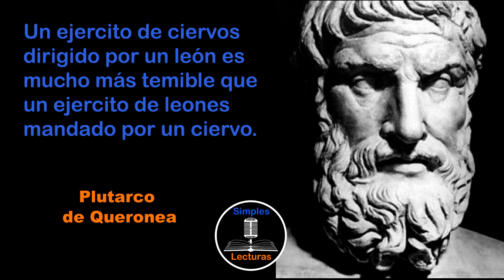Plutarco de Queronea - Líder y Liderazgo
Plutarco de Queronea (c. 46-120 d.C) fue un historiador, ensayista y filósofo griego, conocido por sus obras "Vidas paralelas" y "Moralia".

"Vidas paralelas" es una obra en la que Plutarco compara las biografías de famosos griegos y romanos, como Alejandro Magno y Julio César. La obra es una importante fuente de información sobre la historia de la Antigua Grecia y Roma, y ha sido utilizada como inspiración para obras de teatro y cine.

"Moralia" es una colección de ensayos en los que Plutarco discute sobre temas de ética, religión y filosofía, entre otros. En sus ensayos, Plutarco argumenta que la virtud y la sabiduría son más importantes que la riqueza y la fama, y defiende la importancia de la educación y la reflexión personal en la vida de las personas.

Plutarco fue un defensor del platonismo y de la filosofía como forma de vida, y su obra ha sido influyente en la historia de la filosofía y la literatura.